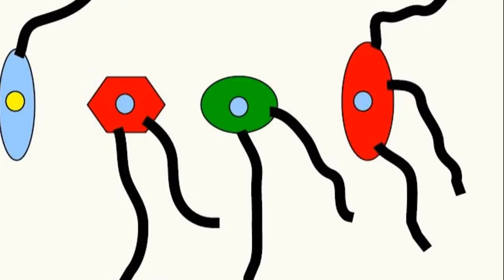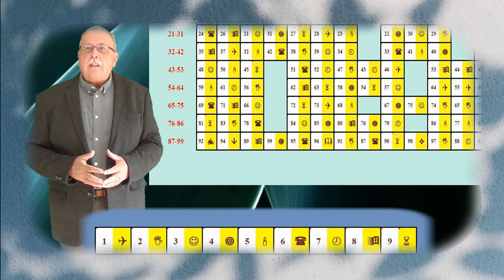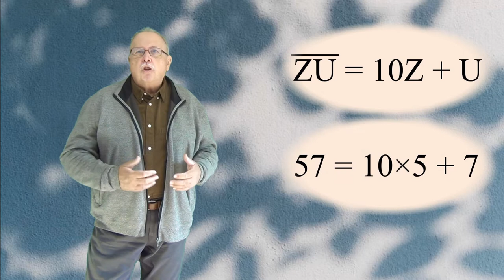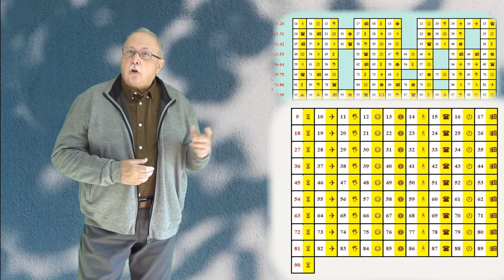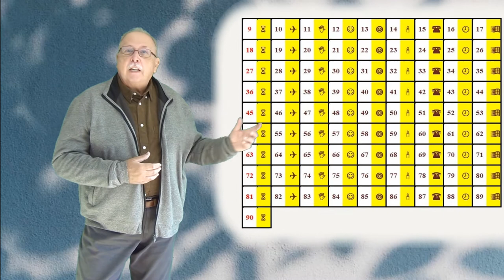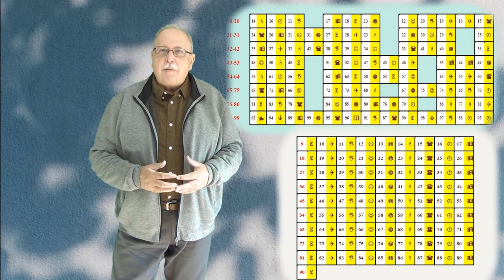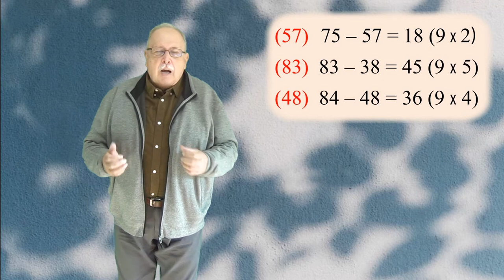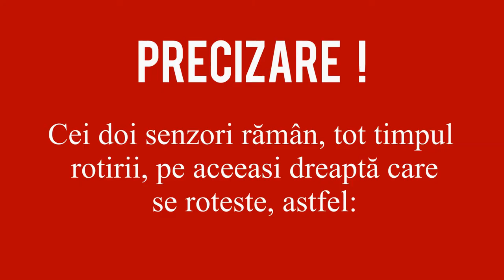CHALLENGER (Întrebari_52)(Seria ”Să ne gândim !”)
Răspunsul cu care începe materialul se referă la un artificiu aritmetic pe baza căruia se pot ghici anumite numere.
În partea a doua este pusă o întrebare care are legătură cu dezastrul navetei Challenger, legată de metoda de verificare a formei de cerc a secțiunilor rachetelor auxiliare.
Întrebarea pleacă de la o observație a fizicianului Richard Feynman.

NASA, Public domain, via Wikimedia Commons

RACHETE BOOSTER
Photo credit: NASA/Ben Cooper, Public domain, via Wikimedia Commons

RICHARD FEYNMAN DEMONSTREAZĂ LIPSA DE ELASTICITATE A MATERIALULUI DIN CARE AU FOST CONFECȚIONATE INELELE DE ETANȘARE

CĂDERE ÎN OCEAN
By NASA - NASA Photo Gallery - Space Shuttle Propulsion, direct link, Public Domain,